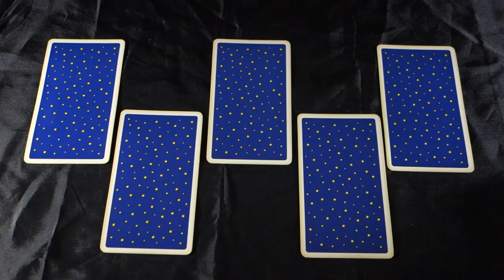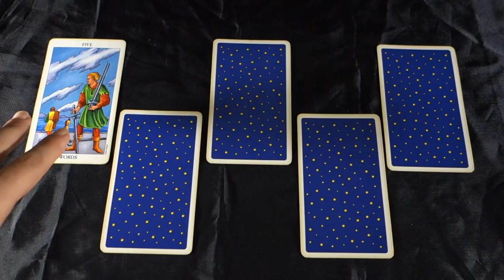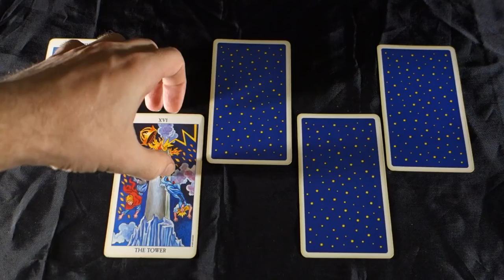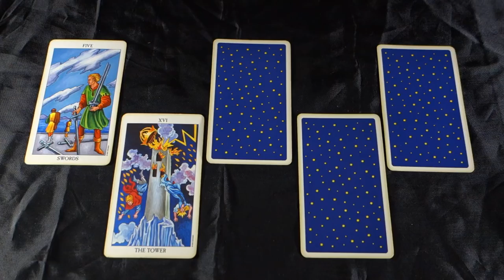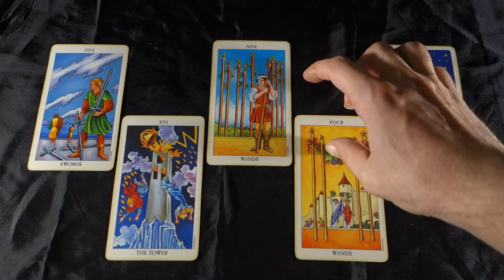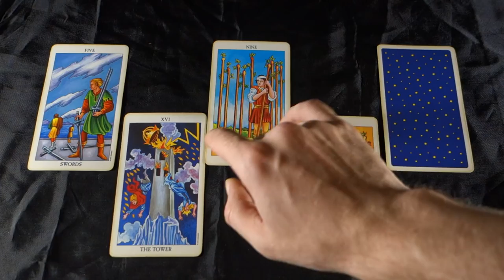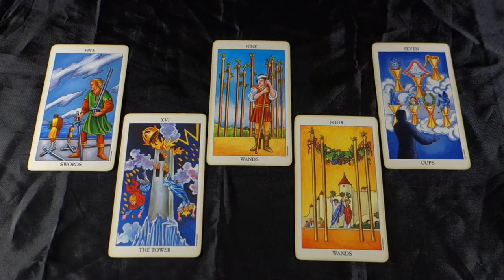ARIES - DON'T SHOOT, YOU WILL REGRET IT LATER! Aries May 2018 Tarot Reading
ARIES - DON'T SHOOT, YOU WILL REGRET IT LATER! Aries May 2018 Tarot Reading for all Aries sun signs, Aries moon signs and Aries rising signs. For more about me, my services and specials check out my